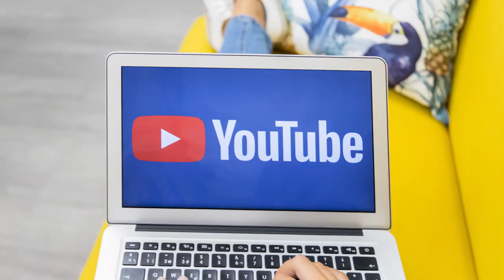6 Tips Mudah Menjadi Food Vlogger Populer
Di era digital semua orang menyukai hal serba instan. Tak heran, video blogger menjadi pekerjaan yang menjanjikan. Tren video blogger salah satunya adalah food vlogger. Jika kamu tertarik, intip tips untuk jadi food vlogger yuk!
1. Merintis dengan menggunakan alat sederhana
2. Review makanan yang unik dan sedang ramai
3. Buat judul dan thumbnail yang menarik
4. Beri ciri khas pada opening dan closing video
6. Bergabung dengan komunitas food vlogger